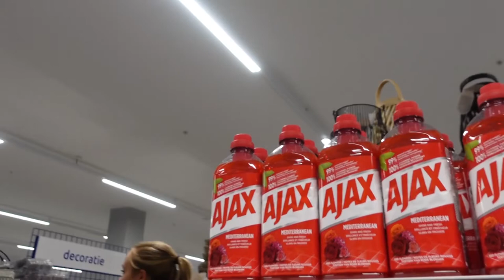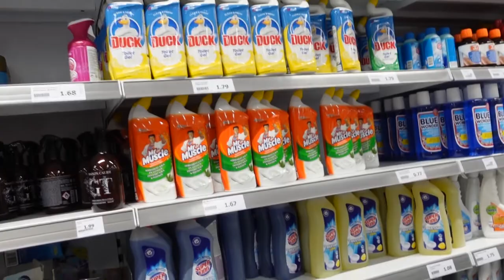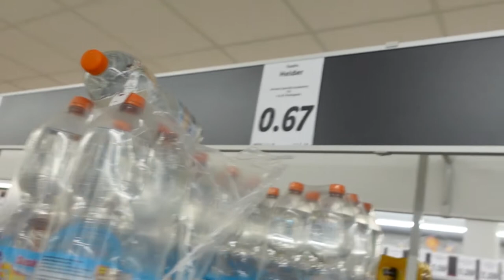me zus een opdracht geven en boodschappen doen